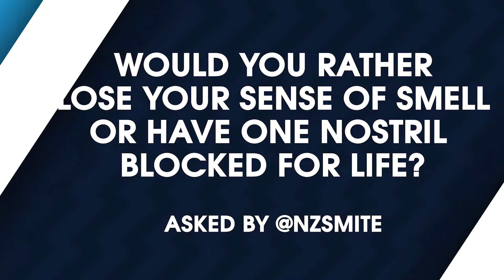AV Answers Season 3 Episode 7- Sense of Smell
⚌⚌⚌ AV ANSWERS S3 ⚌⚌⚌

Check in to each episode to find out more about our League of Legends team.

⚌⚌⚌ A V A N T G A M I N G ⚌⚌⚌